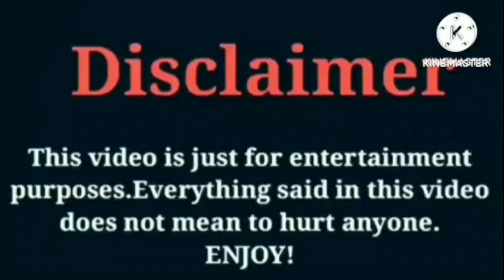Monnie Drea VS Jayah (OfficialTsquadTV) VS Ally (Ohso Family) Lifestyle Comparison Interesting Facts